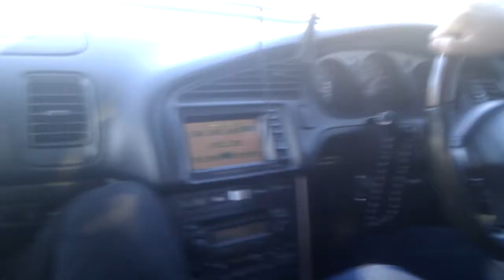Трасса М-58 на Бирик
В путь дорога